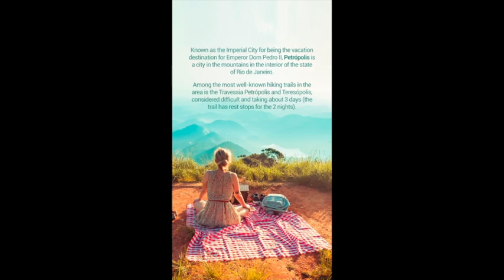Your Daily LIM Lesson